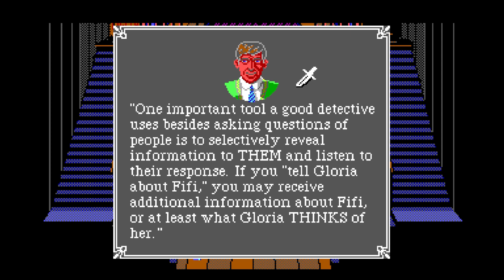Let's Play The Colonel's Bequest - Part 4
Wayward Spiel's Let's Play of The Colonel's Bequest, a point-and-click adventure game created by Sierra in 1989.

Laura Bow has been invited to a run-down plantation house by a friend from university. What initially seems like a sinister location of a series of brutal familial confrontations actual turns out to be the sinister location of a series of brutal confrontations. In short; People start getting mudered! But why? And can Laura (and vicariously, us) not only survive through the night, but also uncover the murderer and their motive? Watch to find out.